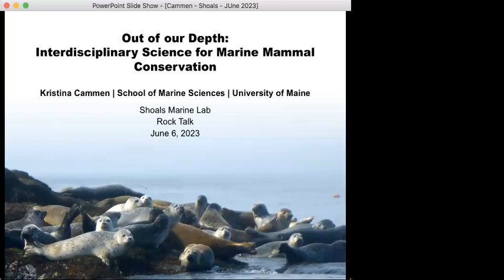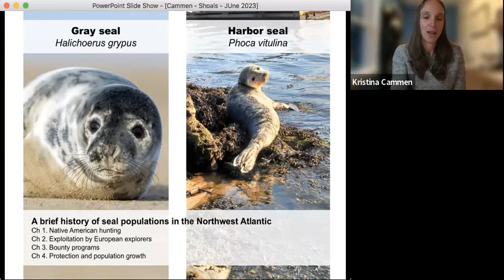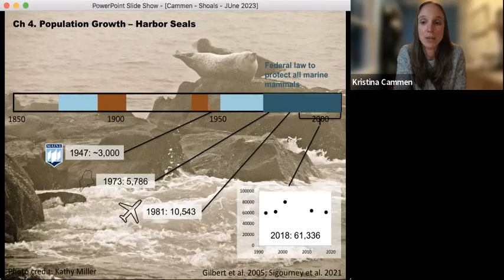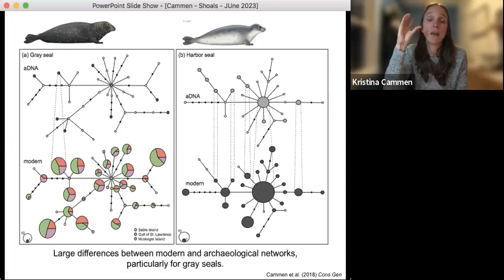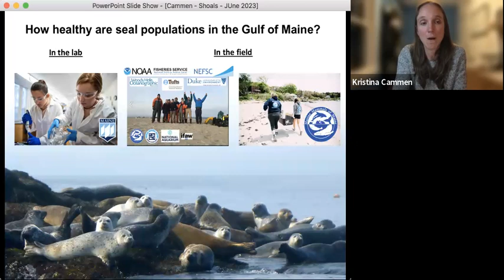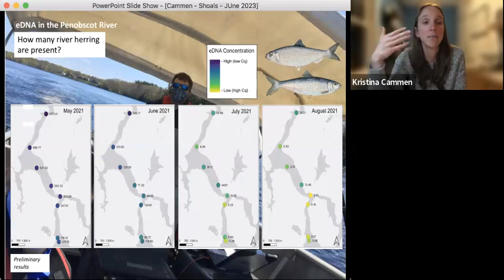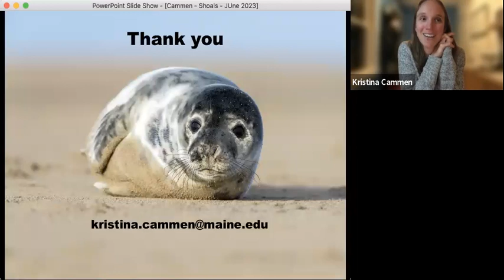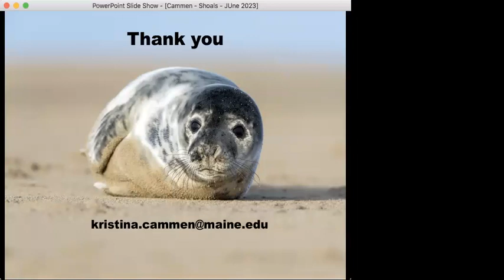Out of our Depth: Interdisciplinary Science for Marine Mammal Conservation - Dr. Kristina Cammen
Riding on the wake of the environmental movement, our generation has the fortune of celebrating the return of many iconic species. Yet, as we celebrate our conservation successes, we must increasingly contend with unanticipated consequences, including increased human-wildlife conflict. In this talk, I will introduce the complicated conservation case study of seals in the Gulf of Maine, describe how I have approached this issue using my training as a geneticist and ecologist, and share how this work has been strengthened through interdisciplinary collaborations with diverse research and stakeholder groups.

About Dr. Cammen
Dr. Kristina Cammen is an Associate Professor in the School of Marine Sciences at the University of Maine, where she teaches and conducts research in marine mammal science. Her research program focuses on improving our understanding of marine mammal ecology and ocean health, and advancing the use of genomic techniques in conservation biology. She currently has active research projects investigating gray and harbor seals in the Gulf of Maine, particularly in relation to historical bottlenecks, recent recovery, and emerging diseases.

Rock Talk #1, 2023 Season

About Rock Talks
Our Rock Talk Seminar Series is a long-standing and well-loved tradition at SML. Historically, faculty members and guest speakers would gather with students on Appledore Island's rocky shoreline (giving the Rock Talk series its name) to present on a wide range of topics related to natural history, ecology, biology, and more. On our channel, you will find recordings from past seminars.

Please note: All Rock Talks begin at 8pm on Tuesdays for the 2023 season. You must register for the live presentations ahead of time, and all registration links will be shared on our website. We look forward to seeing you at our next Rock Talk!